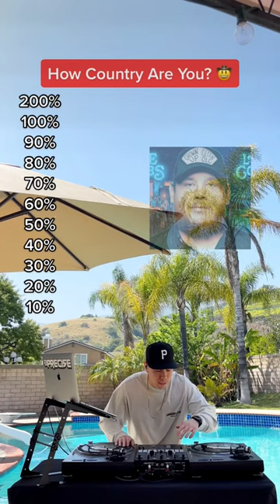How Country Are You? Song Challenge! (Luke Combs, Morgan Wallen, Florida Georgia Line, Sam Hunt..)